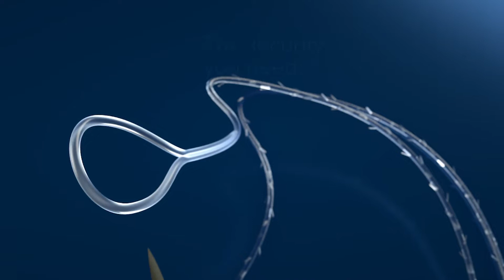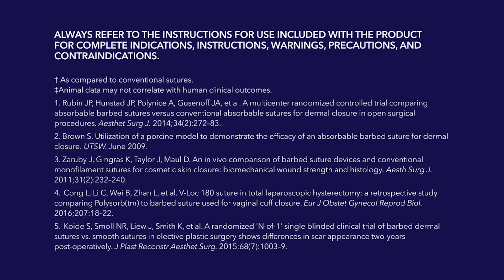Introduction to the V-Loc™ Wound Closure Device Video Guide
Animated steps for use and highlights features and benefits of the V-Loc™ wound closure device.

US-WC-2100105